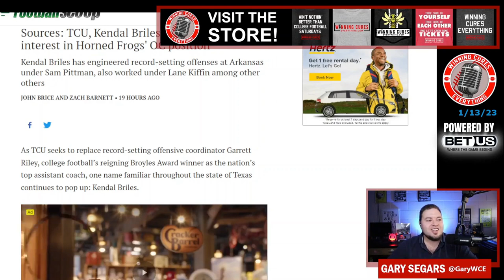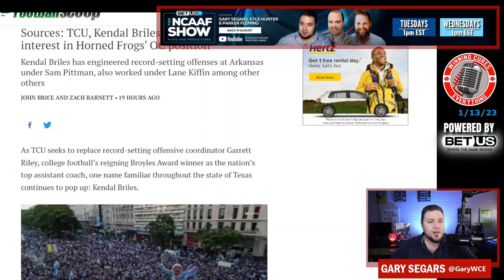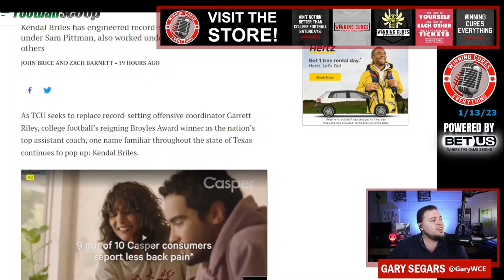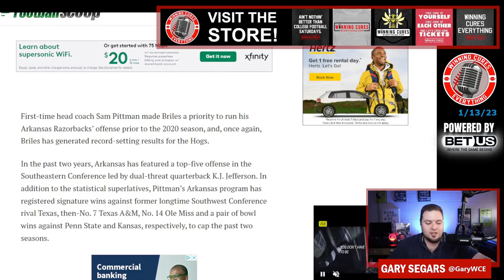TCU hiring Kendal Briles would be a slap in the face to Frogs fans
Are Sonny Dykes and TCU really going to do this?  Are they going to hire Kendal Briles as their new OC?  The current Arkansas offensive coordinator has done well in stops at FAU, Florida State, and now at Arkansas, but he was on the staff during the Baylor scandal under his father, Art Briles, and while he hasn't been tied to any of the allegations, it's still a terrible look and puts Horned Frog fans at an emotional crossroads.  There are already multiple people on staff that were at Baylor... why does Sonny Dykes want to add more?  Winning Cures Everything, but at what cost?